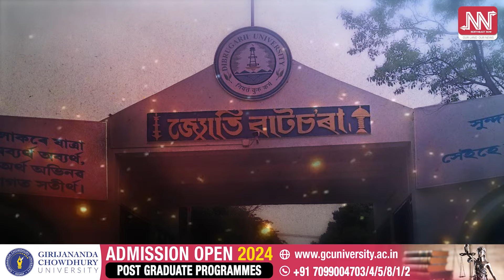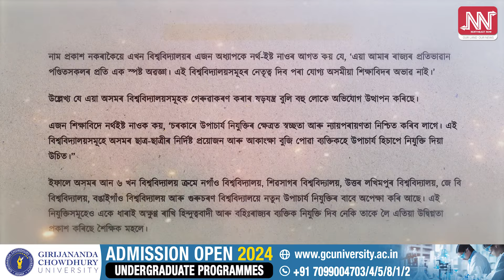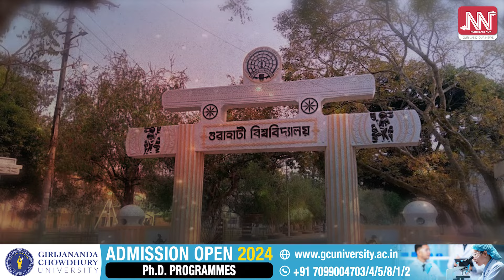গেৰুৱাকৰণ কৰা হৈছে ৰাজ্য উচ্চ শিক্ষানুষ্ঠান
📌 হিন্দুত্বকৰণ কৰা হৈছে নেকি ৰাজ্যৰ উচ্চ শিক্ষানুষ্ঠানসমূহ?
📌 RSSৰে জড়িত লোকক নিযুক্তি দিয়া হৈছে বিশ্ববিদ্যালয়সমূহৰ উপাচাৰ্য ৰূপে!